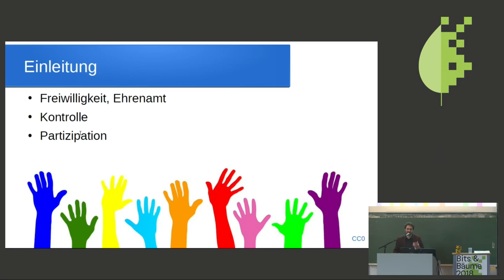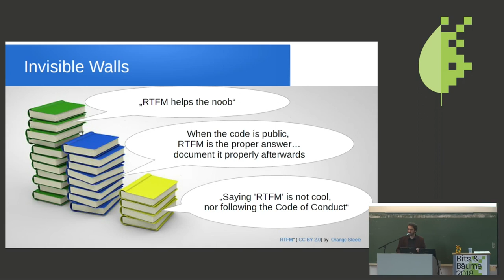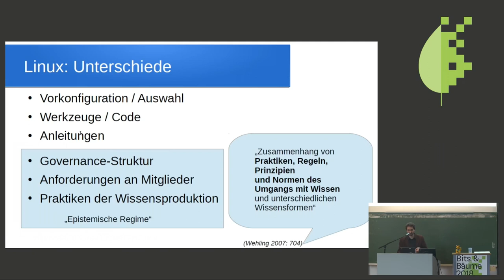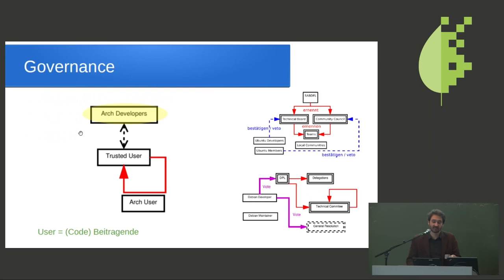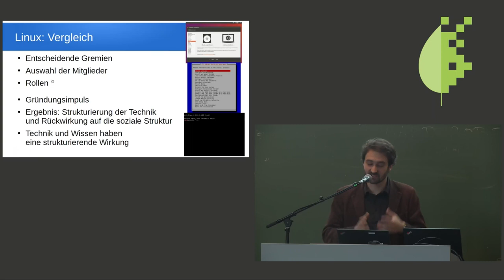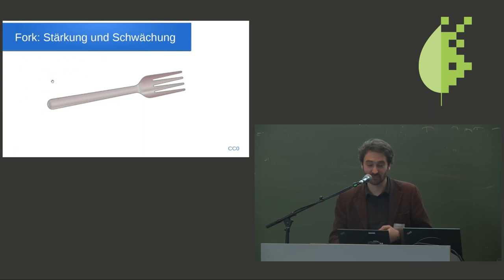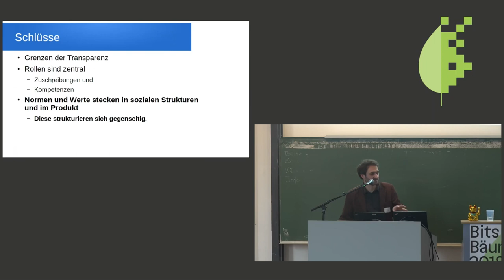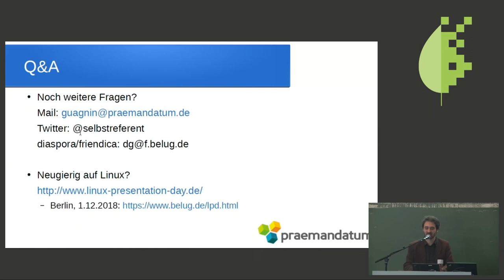Bits & Bäume 2018: Governance Design: Wie die Struktur der Community das Ergebnis b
Was wir von Linux-Communities lernen können.

Es hat sich mittlerweile rumgesprochen, dass Technik nicht neutral ist, sondern soziale Normen und Werte darin eingeschrieben werden. Aber woher kommen diese Werte eigentlich? Open Source steht für Transparenz und Partizipation. Aber wer mitbestimmt, hängt zu einem guten Teil von der Governance der Community ab.

Thesen:

Werte sollten bewusst in Technik eingebaut werden, nur so können wir die Wirkung von Technik bewusst beeinflussen und darüber diskutieren.
Die soziale Struktur der Technikentwicklung muss schon die Ziele der Technikentwicklung in sich tragen: Nachhaltigkeit und Selbstbestimmung fangen bei der Organisation ihrer Entwicklung an.

Anhand dreier Linux Communities wird gezeigt, wie hier unterschiedliche Wertsetzungen Anlass zur Gründung waren, und wie diese über Jahrzente bestimmte Werte innerhalb der Community festschreiben. Diese Wertsetzungen wirken sich ganz praktisch aus auf die Art der Software, die hier gemeinsam entwickelt wird. Daran wird einerseits verdeutlicht, wie die Produktion von Wissen und Technik durch die soziale Ordnung (Governance) ihrer Herstellung bestimmt wird, aber auch wie Technik wieder auf die User zurückwirkt.

Wenn wir also Technik bauen wollen, die dem Menschen dient und die Nachhaltigkeit und Selbstbestimmung fördert, müssen wir uns schon bei der Organisation ihrer Produktion gründliche Gedanken machen, wer hier mitbaut und nach welchen Kriterien gebaut wird.

Als Ausblick werden einige Kriterien herausgearbeitet, die sich in den genannten Fällen bewährt haben, und wo Probleme auftreten können.

Daniel Guagnin